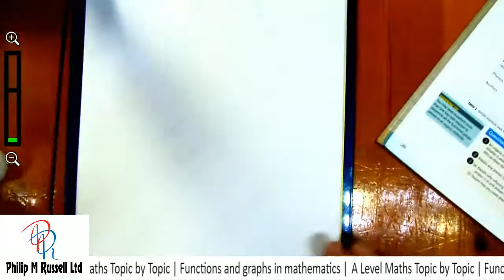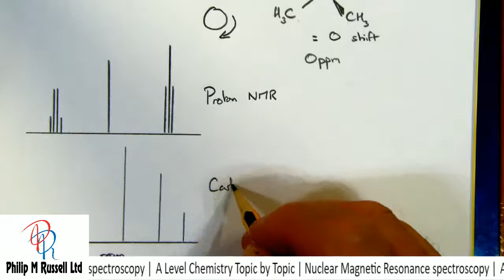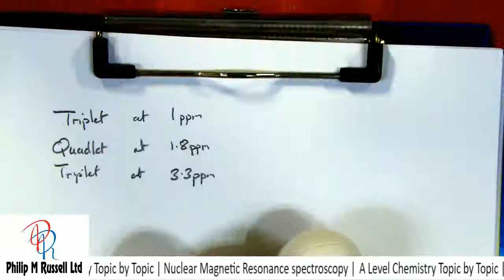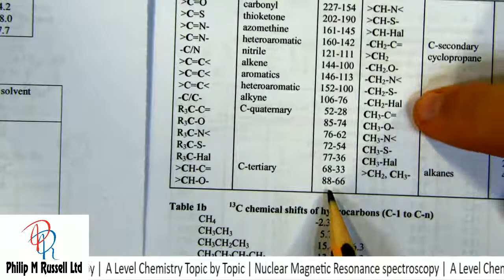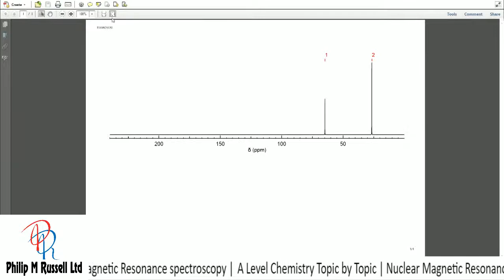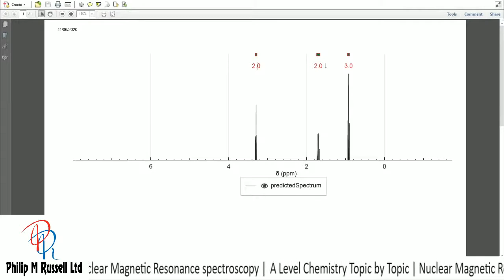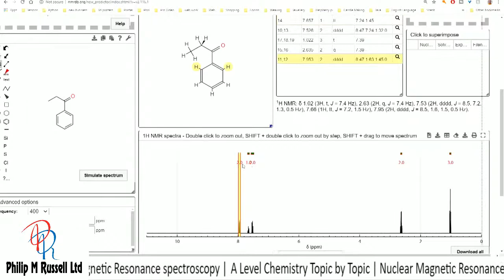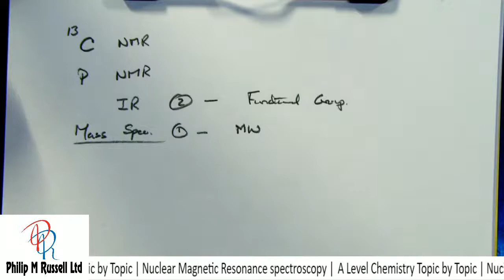A Level Chemistry Topic by Topic | Nuclear Magnetic Resonance spectroscopy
nuclear magnetic resonance spectroscopy an introduction to principles